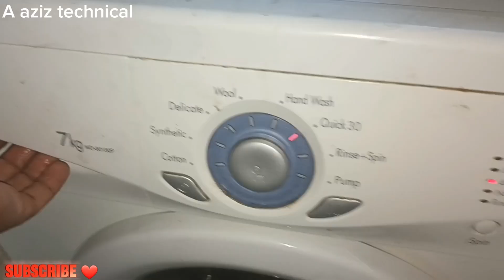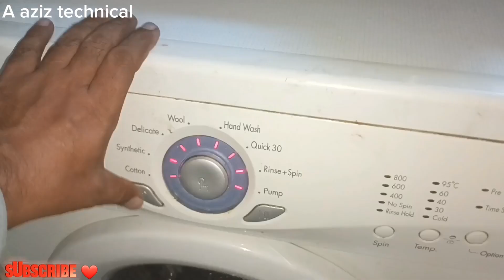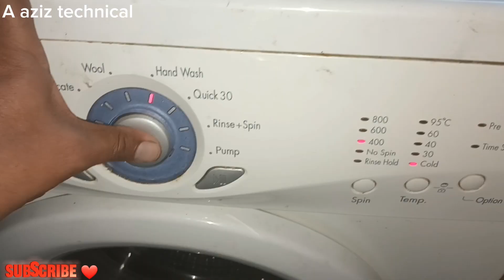Lg washing machine water leaking problem. Easy solution step by step.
Lg washing machine water leaking problem top 5 main Reason and Easy solution step by step.
Lg front load washing machine inlet valve blast Reason.